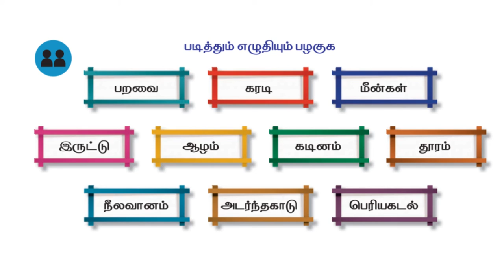Class 2 tamil | Solladhe Solladhe | Payirchi 2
class 2
solladhe solladhe
payirchi 2